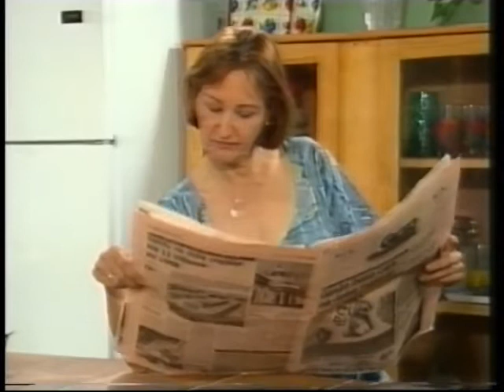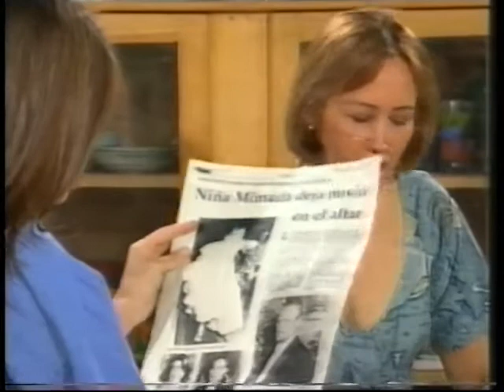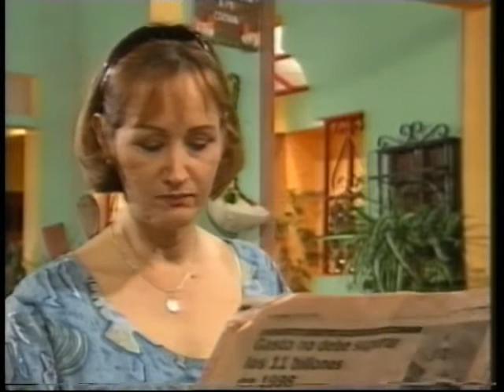Niña mimada/Богато момиче-епизод 4 (1998)